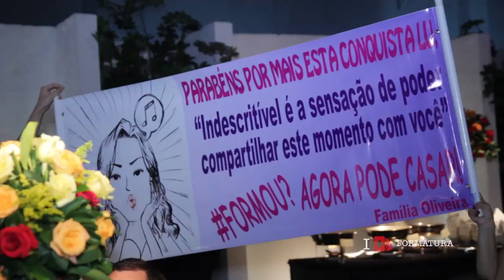[Teaser] Baile de Gala Anhembi Morumbi - Arquitetura 14-03-2015